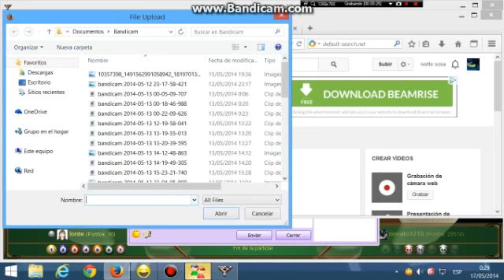novato1210 vs lonte tm 8 ball 17/05/2014